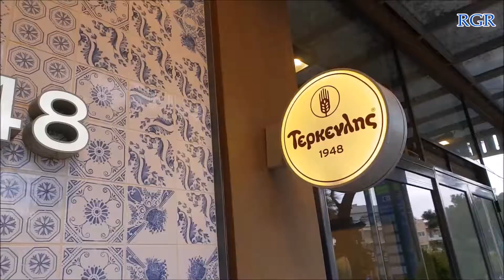Terkenlis zaxaroplastia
Εμείς δοκιμάσαμε μετάξι των άλλον και τα υπέροχα τσουρέκια.

Our Story
TERKENLIS
Τα προϊόντα Τερκενλής, παραδοσιακές ελληνικές και διεθνείς δημιουργίες, διατίθενται από ένα δίκτυο 18 καταστημάτων και σημείων πώλησης στη Θεσσαλονίκη και την Αθήνα. Παράλληλα, με το τμήμα catering που έχουμε αναπτύξει, προσφέρουμε ολοκληρωμένες υπηρεσίες τροφοδοσίας σε κάθε είδους κοινωνική ή επαγγελματική εκδήλωση.
Κριτική σε ότι έχει σχέση με , φαγητό, γλυκό, ποτό. διασκέδαση, αγαπημένους προορισμούς, και ότι άλλο βρούμε  ενδιαφέρον!
Κριτική μέσα στο video!
Κάνουμε το χόμπι μας!
 Ευχαριστώ
Κατηγορία
Ταξίδια και εκδηλώσεις